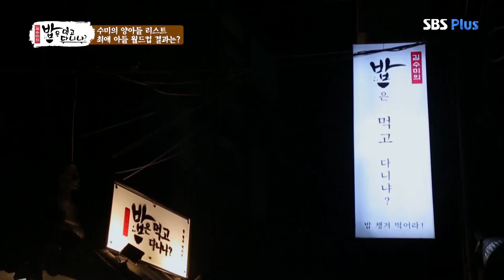[밥은먹고다니냐?] 수미 최애♡ '신현준' 방문 기념 수미의 아들 월드컵★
수미의 최애 아들 '신현준' 국밥집 방문 기념!
지금까지의 아들 총 출동하는(?)
수미의 아들 월드컵-★

매주 월요일 밤 10시 SBS PLUS
출연 : 김수미, 윤정수, 이진호, 전보람